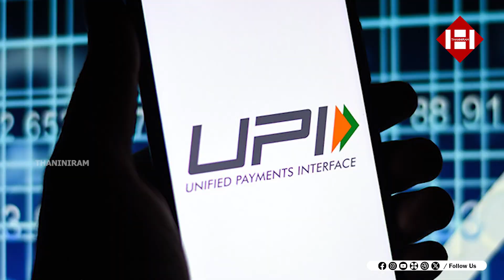കുതിക്കുന്ന ഡിജിറ്റൽ ഇന്ത്യ | Digital India